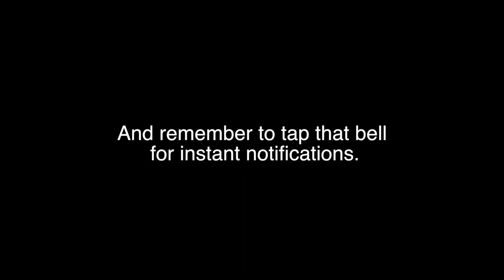In the Bunch show – Best bloopers from 2017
In the Bunch is a cycling news magazine show produced

Episode 10: In the Bunch show – Best bloopers from 2017
Episode 9: In the Bunch show – Why winning in SA matters for Daryl Impey
Episode 8: In the Bunch show – Racing from Wines2Whales to Tshwane
Episode 7: In the Bunch show – Do power meters override panache?
Episode 6: In the Bunch show – Sagan & Saffas steal the show at Worlds
Episode 5: In the Bunch show – Cape Town Cycle Tour returns to its 'routes'
Episode 4: In the Bunch show – Louis Meintjes' secret plan for Vuelta podium
Episode 3: In the Bunch show – Mechanical doping in South Africa
Episode 2: In the Bunch show – The future of SA cycling

Video courtesy of: Full Stop Communications